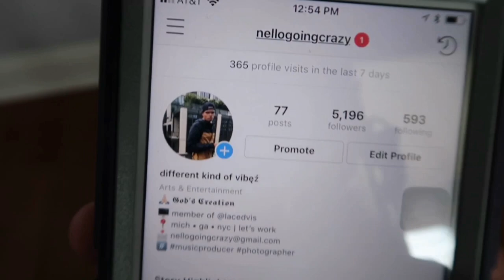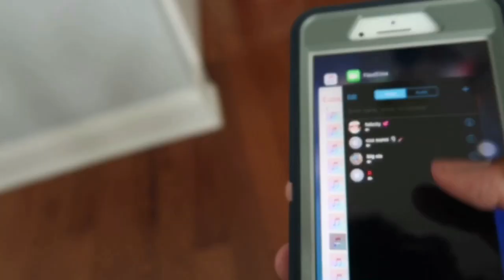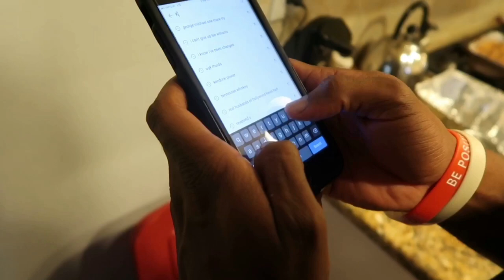A REAL LIFE VLOG 5 : THE HEAT VS THE PEACH| KIRBY GWEN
Really grateful I had  chance to pop down to Georgia to spend some quality time with my family, have some encouraging words spoken over my life and visit my first WAFFLE HOUSE!

Listen to me LIVE weekdays on 97.9 WJLB (10A-3P) & REAL 106.1 PHILLY (7P-12A) ON THE IHEART RADIO APP